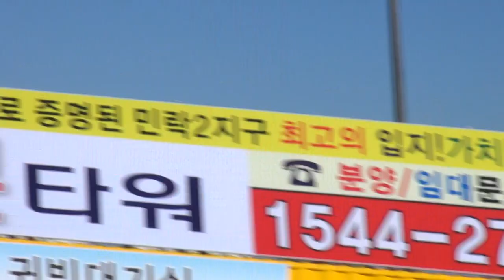이영재-귀여운 여인_실버-TV-뮤직스테이지-의정부 민락동 해동건설시공과 분양_영상감독 이상웅-2013.11.29. 00070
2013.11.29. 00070. 가수 이영재-귀여운 여인_실버-TV-뮤직스테이지-의정부 민락동 해동건설시공과 분양_영상감독 이상웅_leesw.(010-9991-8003)